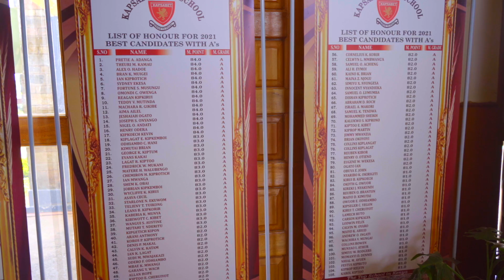Best of| Best of Schools Trailer| D&R Studios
Education is the key to opportunity.

 Best of every Sunday at 8:00pm only on @ntvkenya